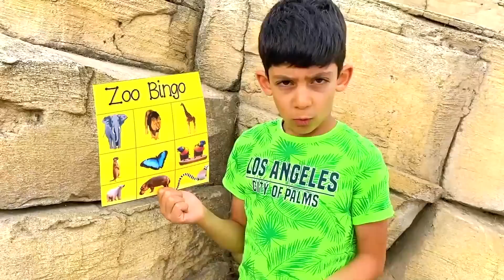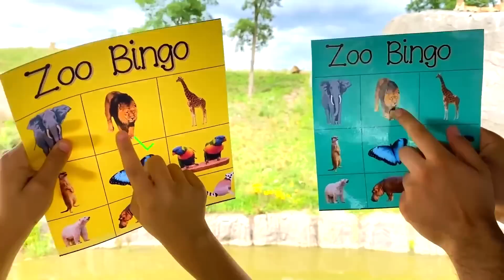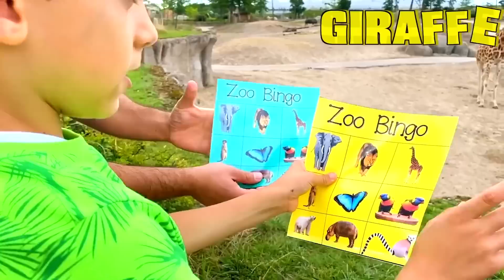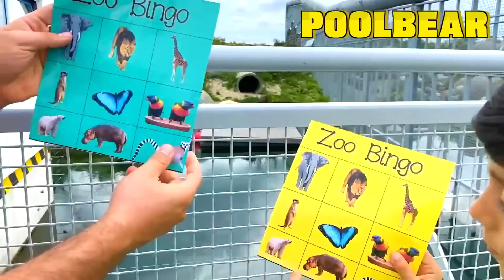Jason और Alex जानवरों को खाना खिलाना और बच्चों के लिए अन्य उपयोगी कहानियाँ सीखते हैं!